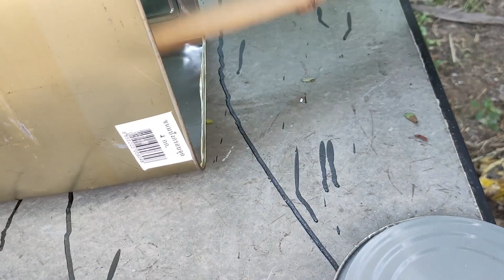ปลานิล ในปี๊บ อบฟาง